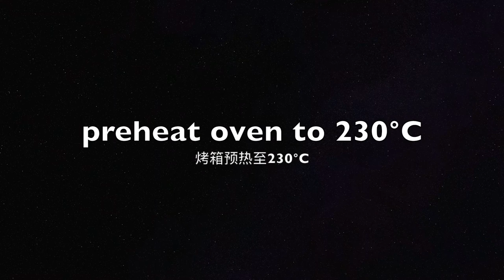[ENG SUB] Lava cream cheese tart recipe, with sweet tart pastry recipe🧀流心芝士挞，内附甜味挞皮配方🧀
This cheese tart recipe is very tasty, if the cream cheese filling is not running after cooling down, you can microwave for about 5-10 seconds. If you fridge them overnight, they will taste like cheese cake and are also very delicious :)

🧀Ingredients (for 10):

- sweet tart pastry:
110g soften unsalted butter
47g sugar
12g egg mixture
187g low grade flour

- cream cheese filling:
250g cream cheese
30g milk
65g sugar
100g fresh cream
2g lemon juice
5g corn starch

1 egg yolk (for brushing top)

这款流心芝士挞是会爆浆的哦，超级好吃～冷却后需要流心馅的话，只需要微波炉叮5-10秒又会流心啦，当然我觉得不流心冷藏起来吃也是别有一番风味哦。

感谢大家的观看，希望大家也能尝试做起来～

🧀材料 (10个):

- 甜味挞皮:
110克 软化的无盐黄油
47克 白砂糖
12克 全蛋液
187克 低筋面粉

- 芝士馅:
250克 奶油奶酪
30克 牛奶
65克 白砂糖
100克 淡奶油
2克 柠檬汁
5克 玉米淀粉

1个 蛋黄 (用于刷顶部)

🎹Music🎹